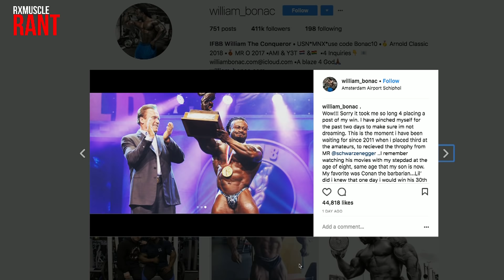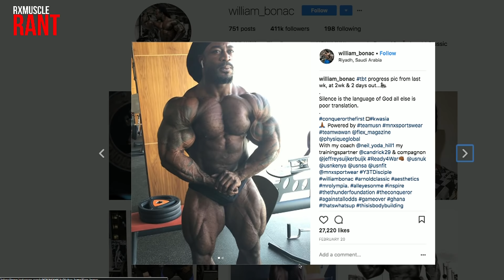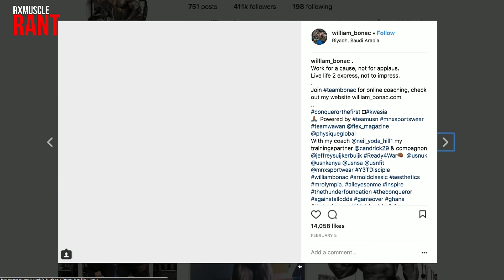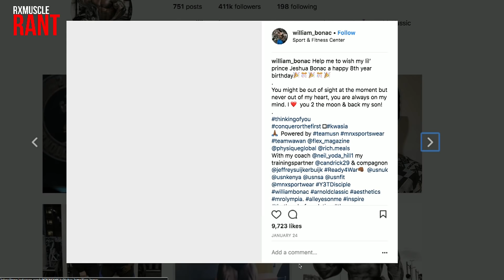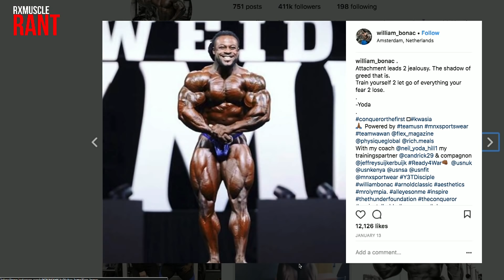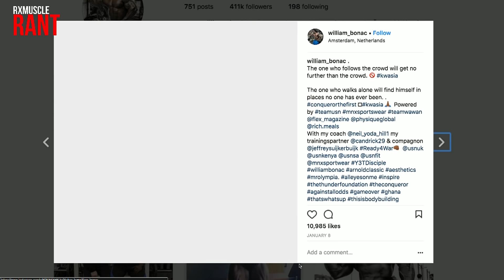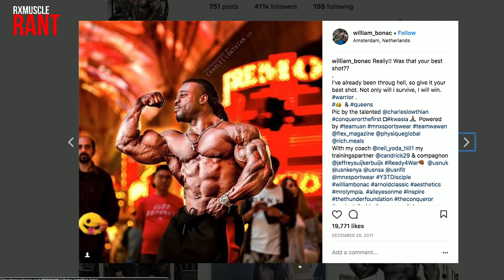WILLIAM BONAC: THE EVOLUTION!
Dave Palumbo reflects upon William Bonac's win at the 2018 Arnold Classic, and how it puts an exclamation mark on the rise of one of the fastest rising bodybuilders in the sport.

What started as a "hot streak" in the 2015 post-Olympia tour turned into a 5th place finish at the 2016 Olympia, followed by a 3rd place finish at the 2017 Olympia.

Now, an Arnold Classic title, fending off the likes of Dexter Jackson, Cedric McMillan, Steve Kuclo, and one of the deepest fields in recent memory.